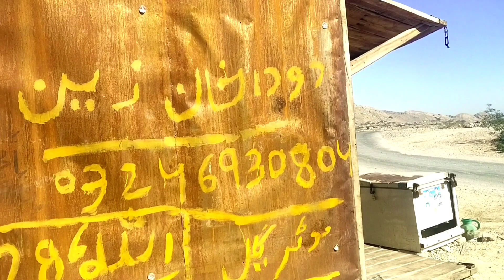Tribal Area koh Suleman Ka Safar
Tribal Area koh Suleman tuman Buzdar Barthi ka Safar